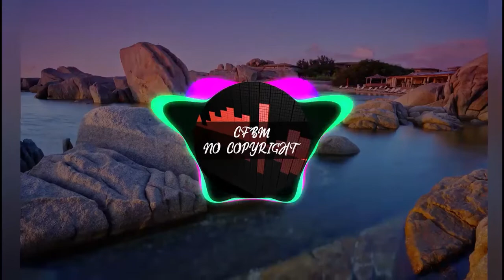No Copyright Background Music | Tobu - Colors [Non Copyrighted Music]🎶💃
Make Scroll Stopping Video in Minutes. Join 800k+ Video Creators on worlds most loved platform.